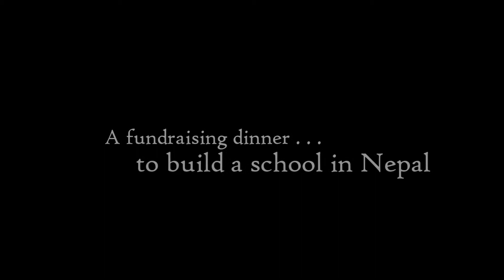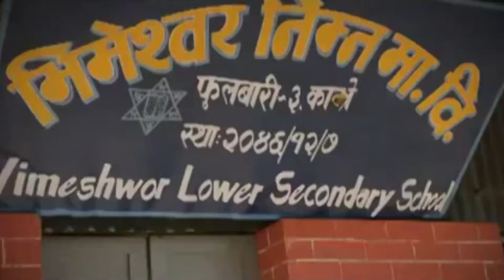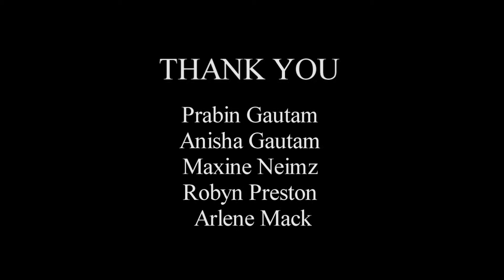Nepal Australia - Fundraising Dinner